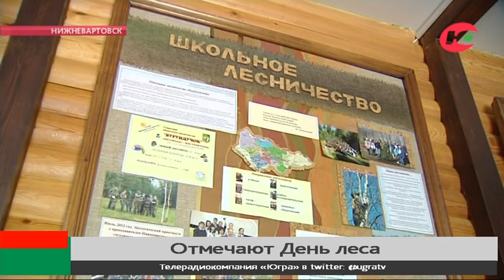Югорчанам напомнили о важности сохранения «зелёного богатства»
Студентам о значении леса, а школьникам об опасности пожара расскажут сегодня лесоводы Югры. Округ присоединился к Всероссийской акции день знаний о лесе, который проводится ежегодно, начиная с 2013 года, сообщает ОТРК «Югра».